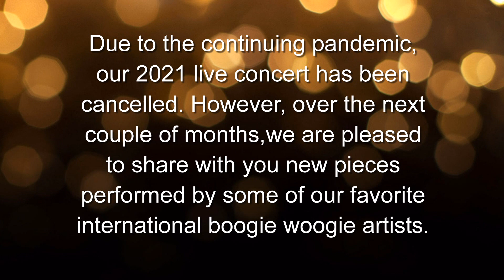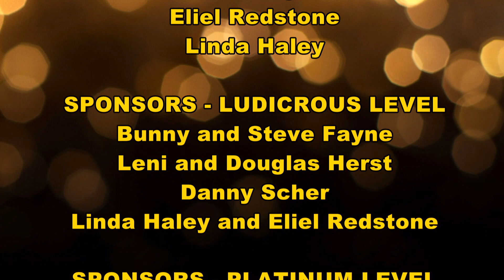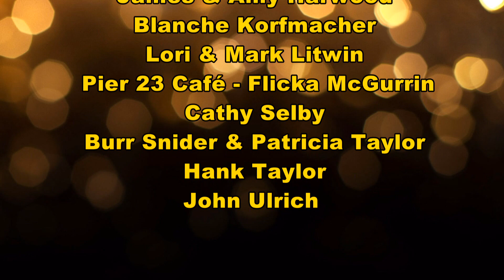Wendy DeWitt - 2021 SF Boogie Woogie Festival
The San Francisco International Boogie Woogie Festival's mission is to preserve the music and history of the Boogie Woogie as an art form, and to support the emergence of our next generation of Boogie Woogie artists.